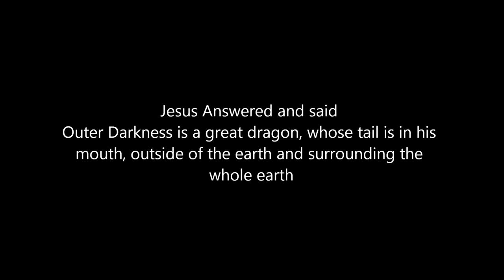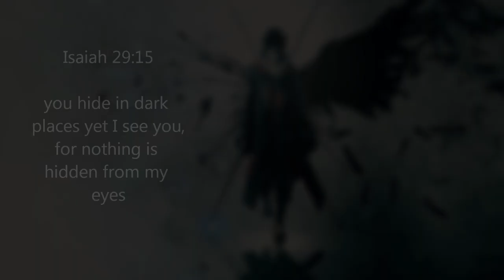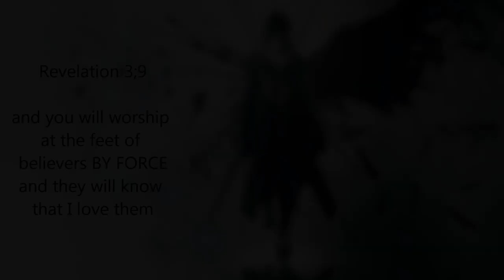Matt Dillahunty Will Be Placed In Outer Darkness